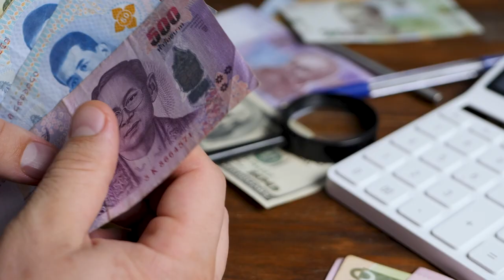กรณ์ จาติกวณิช: Confronting Thailand Economic Crises | Cariber Trailer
‘คุณกรณ์ จาติกวณิช’
ในคอร์ส Confronting Thailand Economic Crises - ถอดบทเรียนวิกฤติ มองอนาคตเศรษฐกิจไทย
ถอดบทเรียนจากวิกฤติเศรษฐกิจไทย
เพื่อปรับตัวและพลิกวิกฤติเศรษฐกิจในปัจจุบันให้เป็นโอกาส
คุณกรณ์ จาติกวณิช หัวหน้าพรรคชาติพัฒนากล้า อดีตรัฐมนตรีว่าการกระทรวงการคลัง จะพาเราไปเรียนรู้และทำความเข้าใจประวัติศาสตร์เศรษฐกิจ ด้วยการเล่าถึงวิกฤติทางเศรษฐกิจไทยที่ผ่านมาจนถึงวิกฤติในปัจจุบัน เพราะวิกฤติเศรษฐกิจในปัจจุบันนี้มีที่มาและจุดเชื่อมโยงมาจากวิกฤติในอดีต พร้อมแนะนำทางออกและวิธีการรับมือกับวิกฤติเศรษฐกิจต่าง ๆ ที่เกิดขึ้น รวมถึงวิเคราะห์ทิศทางและแนวโน้มของเศรษฐกิจไทยที่จะเกิดขึ้นในอนาคต
ด้วยเนื้อหาที่ครอบคลุมตั้งแต่
- ภาพรวมของเศรษฐกิจไทย
- วิกฤติเศรษฐกิจไทยในอดีตจนถึงปัจจุบัน
- ปัญหาเศรษฐกิจในปัจจุบัน: หนี้ครัวเรือน
- ปัญหาเศรษฐกิจในปัจจุบัน: กับดักรายได้ปานกลาง
- ปัญหาเศรษฐกิจในปัจจุบัน: ทางรอดของธุรกิจ SME
- ความท้าทายของเศรษฐกิจไทยในอนาคต
เรียนรู้วิกฤติเศรษฐกิจจากอดีต เชื่อมโยงและหาทางออกในวิกฤติเศรษฐกิจปัจจุบัน
📌สามารถเข้ารับชมได้ฟรีทันที เพียงลงทะเบียนเรียนผ่าน LINE Official @cariber.official